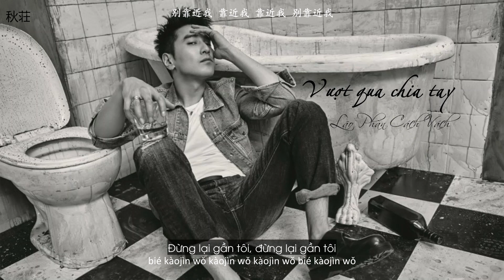[Vietsub+Pinyin] Vượt qua chia tay - Lão Phàn Cách Vách | 分手跳跃 - 隔壁老樊 (Studio Ver.)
Bài hát: Vượt qua chia tay (分手跳跃 )
Trình bày: Lão Phàn Cách Vách (隔壁老樊)
Nhạc: Lão Phàn Cách Vách (隔壁老樊)
Lời: Lão Phàn Cách Vách/ Đa Ly (隔壁老樊/ 多莉)
Lyrics:
看你粉红色脸颊

想带你回家

陪你看一个完整的晚霞

跟我走吧

我们的旧照片

不知道你还有没有

那时还牵着你手

把你当宇宙

我有多可怜

站在原地没走

像梦魇在梦游

一个人很久

我要陪你越过崇山峻岭之间的

千万个沟壑

我想陪你走遍世界各地

和爱情搏一搏

我们在看星星 看星星 看星星 有几颗

我们在谈输赢 谈输赢 谈输赢 又如何

我们都简单点 简单点 简单点 一点点污浊

就算没有你 没有你 没有你 依然高冷色

看你粉红色脸颊

想带你回家

跟我走吧

我们的旧照片

那时还牵着你手

把你当宇宙

我们在看风景 看风景 看风景 讲性格

你说这不安宁 不安宁 不安宁 想求和

最好还离别着 离别着 离别着 都走了

别靠近我 靠近我 靠近我 别靠近我